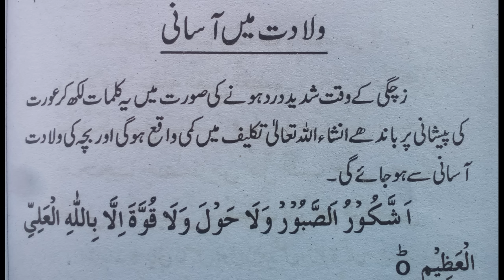wiladat mein Asani ka Wazifa | zoya Health & Beauty care